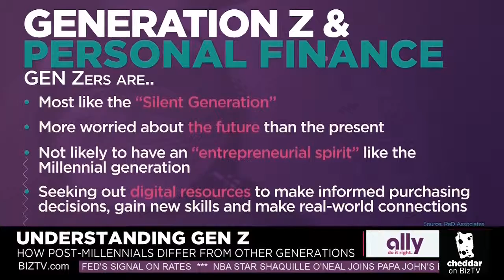Understanding Gen Z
Millennials tend to get a bad rap in the workforce. But what about Gen Z? You may be surprised by their personal financial habits! Learn more on Cheddar Business from Millie Arora, Managing Partner at ReD Associates.